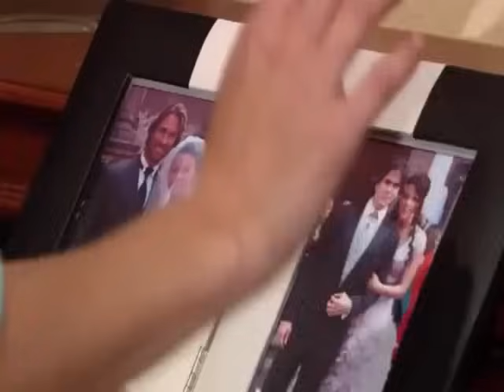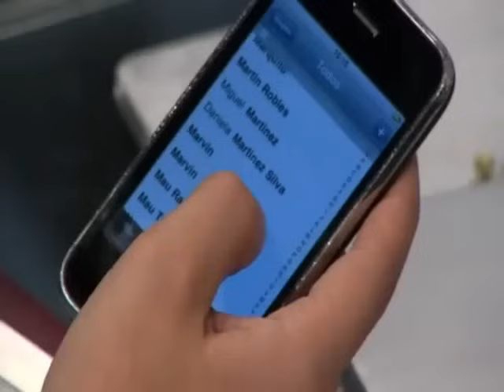TERESA - Capítulo 86 (Parte 01/02) 📺